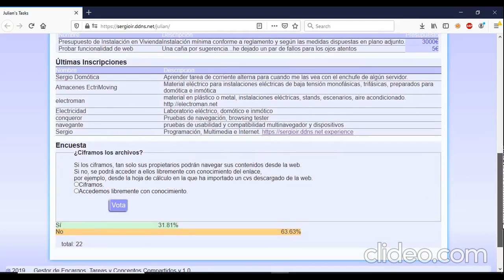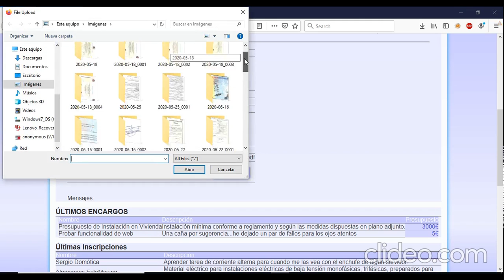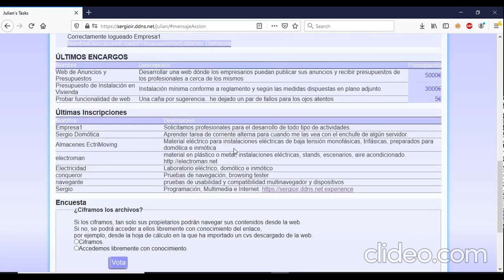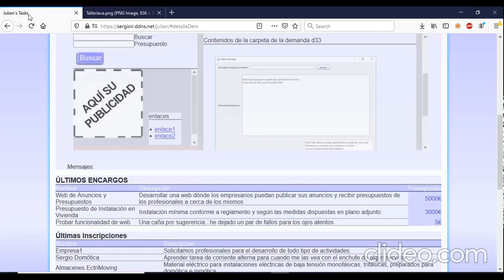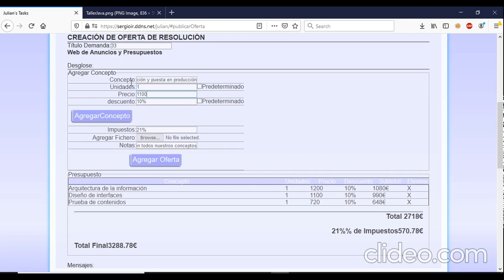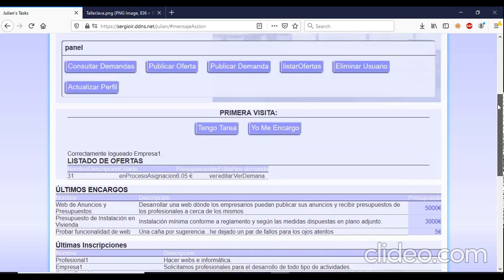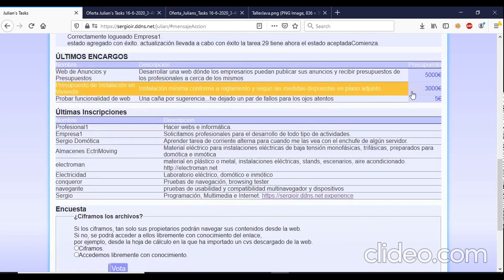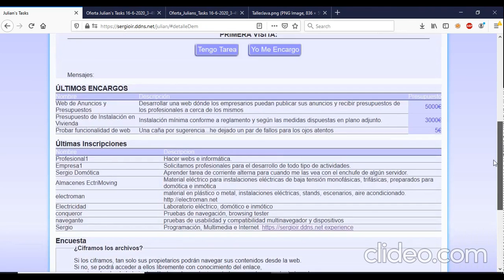Julian's Tasks "Las tareas de Julian" o tareas-trabajo punto net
Prototipo de web de encuentro entre empresas y profesionales que intercambian encargos y presupuestos, con ficheros adjuntos y documentación de salida en formato pdf. Programado en PHP y mysql emplea funciones javascript asíncronas para refrescar el contenido de la interfaz gráfica. Sirva de experiencia en programación de aplicaciones con tecnologías web.